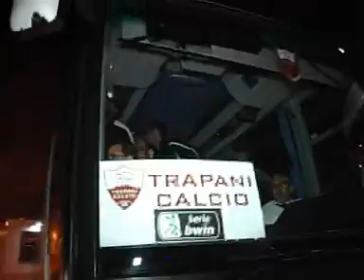Il Trapani in serie B, il video di apertura del Tg del 13 maggio